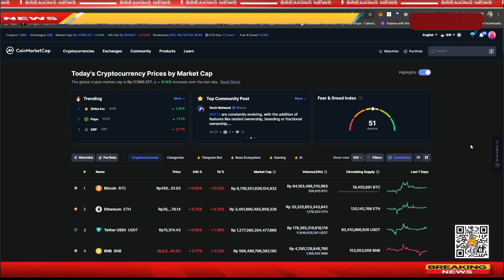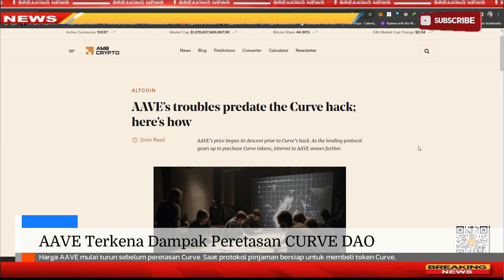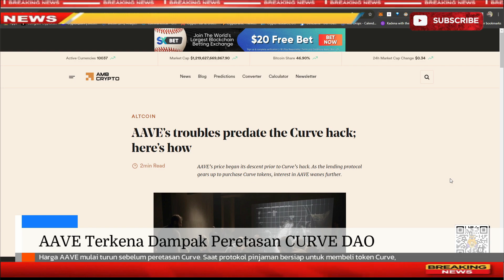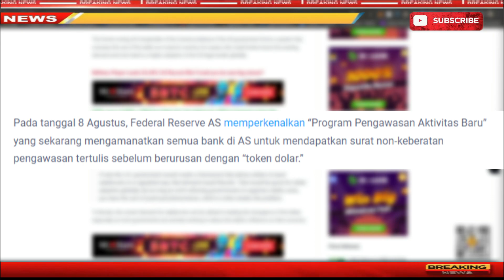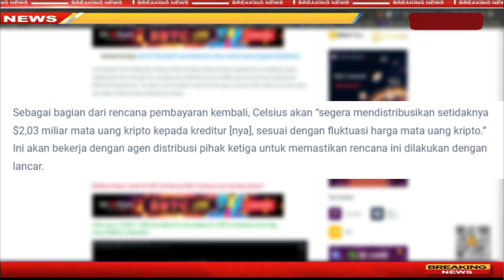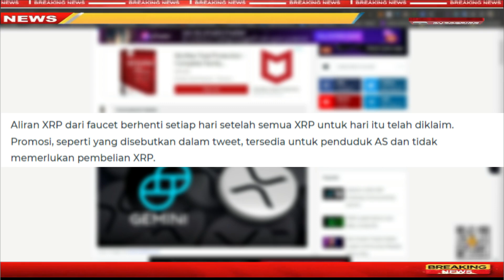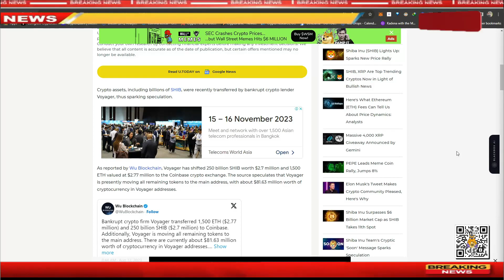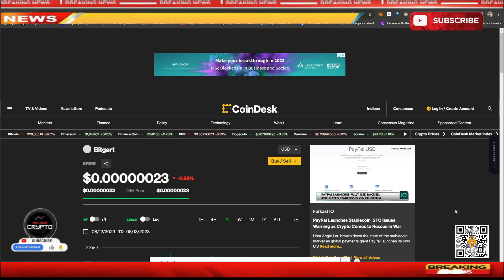🔴GiveAway Besar Besaran XRP Setiap Hari! | Paus Akan Jual Miliaran $Shib ,Awas DUMP ! News Crypto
Link Article :
For those who want to support some drinks

 BTC : bc1q9h5fkhdzz84c3q5fcgvqkvxs2jpw45nnmw72qz
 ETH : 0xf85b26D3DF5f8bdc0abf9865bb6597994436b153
 DOT : 1wuHvbE21u7m7nWxudEU237Ks48gGfJTFDchDsJfm3dk76m
 ONE : 1j05gj2sw5z0l7pk0zmhwtkwrcku7khg6y938nu